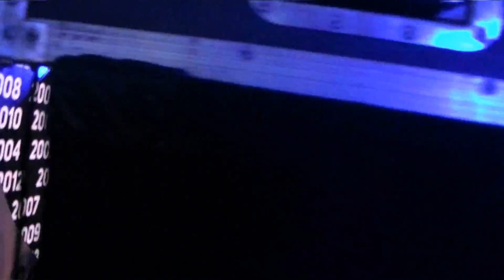Drums solo by Syed Ziaur Rahman TURJO of MILES at NSU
Performing at North South University on May 23, 2017